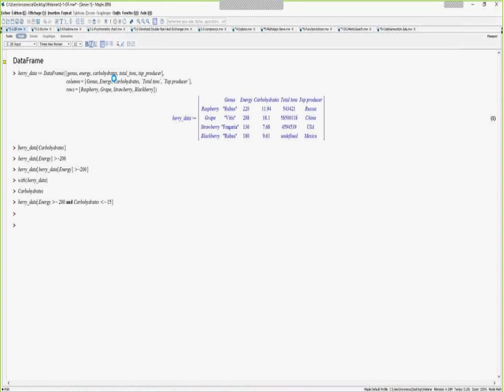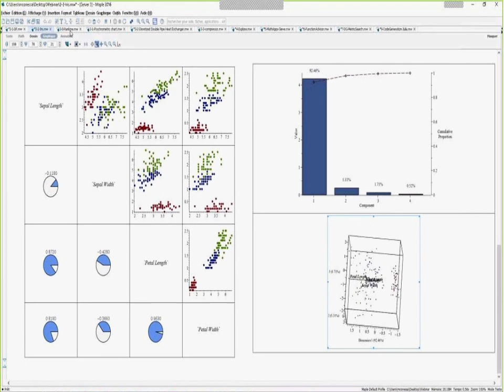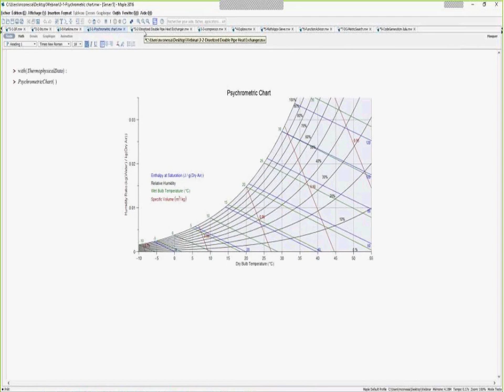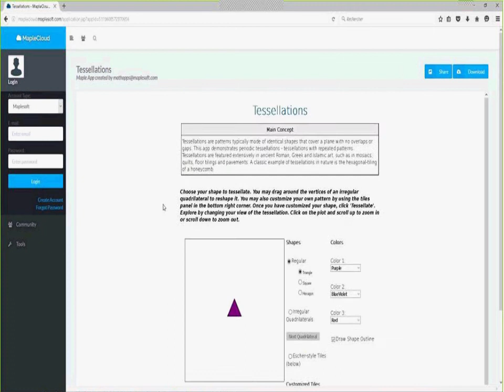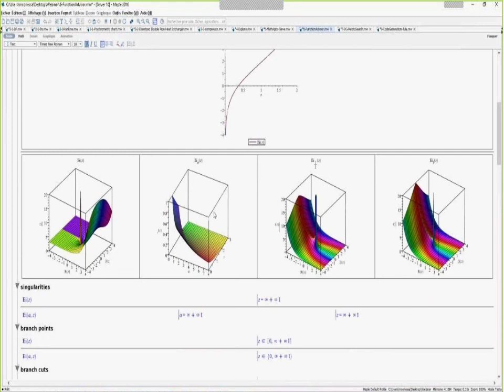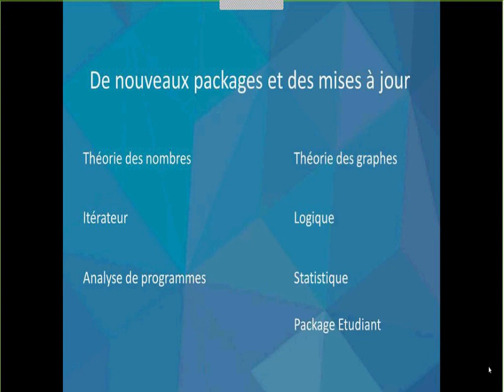Les nouveautés de Maple 2016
Que vous souhaitiez trouver de nouvelles méthodes pour aider vos étudiants à apprendre, explorer les frontières des mathématiques et des sciences dans vos recherches, ou vous attaquer à de difficiles problèmes de conception, Maple 2016 vous facilitera la tâche. Dans cette vidéo, vous découvrirez quelques-unes des nombreuses fonctionnalités inédites de Maple 2016.